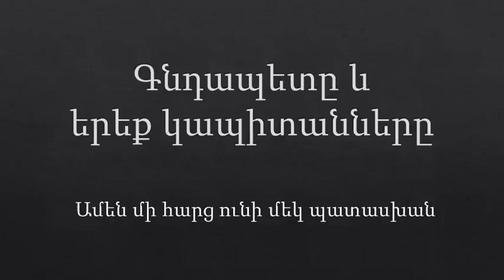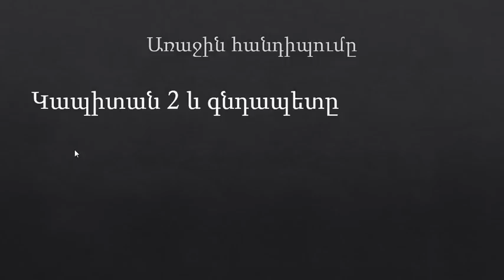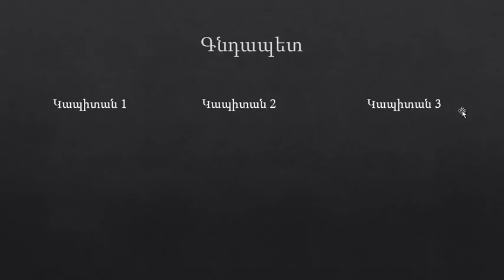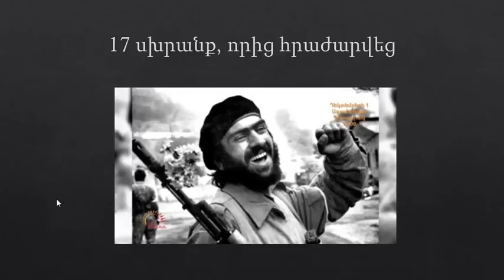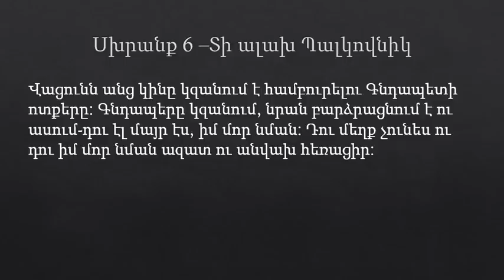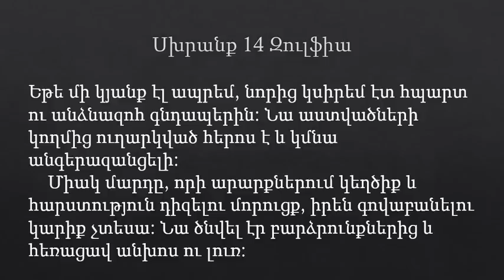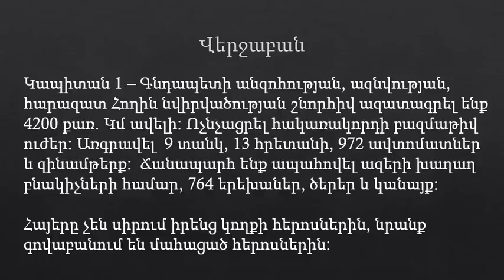Գնդապերը և երեք կապիտանները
Հայերը հերոսներին մորթում են, տականքներին և ցռան մոզիներին հերոսացնում:
Միջակությունից ցածր ապրելը մահից վատն է: